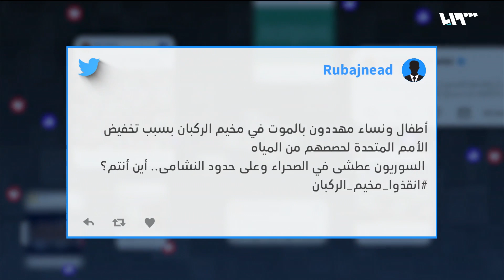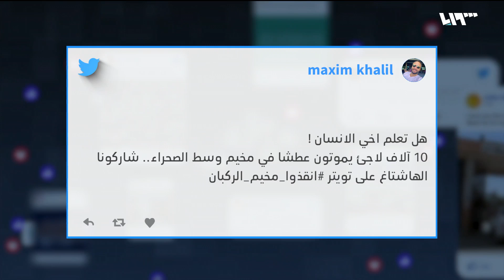مخيم الركبان تحت الحصار.. حملة تضامنية بعد انقطاع المياه | ريبوست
يعاني مخيم الركبان على الحدود الأردنية السورية على مدى سنوات من الإهمال والتهميش والحصار، إذ واجه نقصا مستمرا بمصادر المياه والمواد الغذائية والطبية على حد سواء، ما حدا بكثير من سكانه إلى العودة مكرهين إلى مناطق النظام تحت ضغط الظروف المأساوية التي كانت تؤثر على حياته.